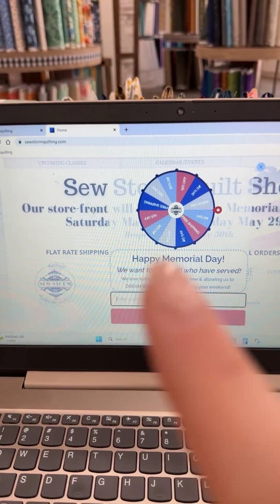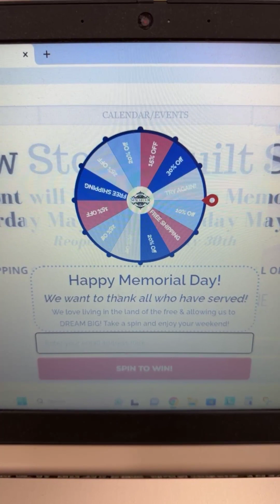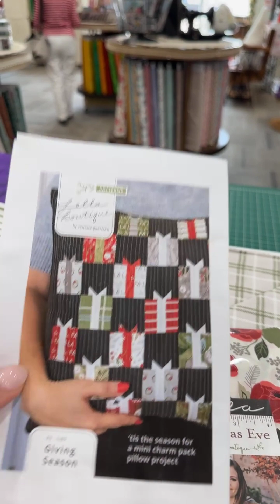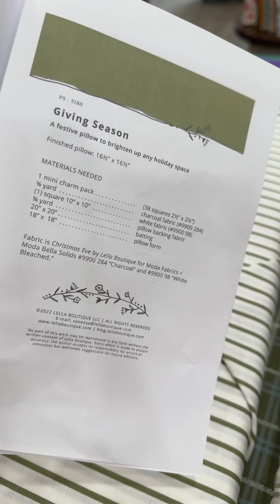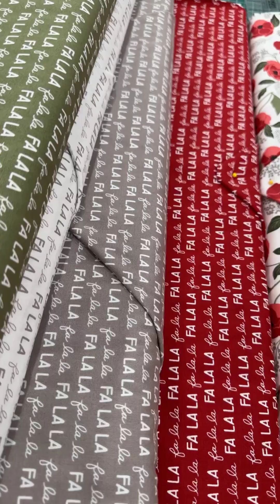Friday Feature + Live Unboxing of Moda's newest line - Spin & Win on our website (May 26, 2023)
It’s FRIDAY! Which means FridayFeature - spin to win wheel this weekend!
And since you see my face already, how about a liveunboxing?
The newest line from @modafabrics and @lellaboutique - ChristmasEve.

"The newest line from Lella Boutique for Christmas 2023 - *The Christmas Eve collection embodies hope, peace, and joy. Fall in love with its dreamy blooms, winter botanicals, dainty wreaths, pine sprigs, and plaids.*

Presents are wrapped, greenery is hung, and night begins to fall. There is excitement in the air - Christmas will be here soon! A fire is crackling, and the smell of spicy wassail and freshly baked gingerbread fills the house. It's the perfect time to snuggle up in a handmade quilt and gather around the piano for a few Christmas carols. When it's time for bed, the stockings will be hung on the mantel - waiting to be filled with treats and trinkets. Oh how wonderful it is to fell the spirit of magic that abounds at Christmastime."

The spin to win wheel is up on our
Check it out now and see if you can win! Codes are good through May 29th.